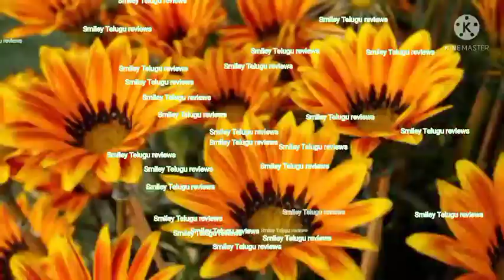కొడుకుకి* తినిపిస్తూ ఏడుస్తున్న